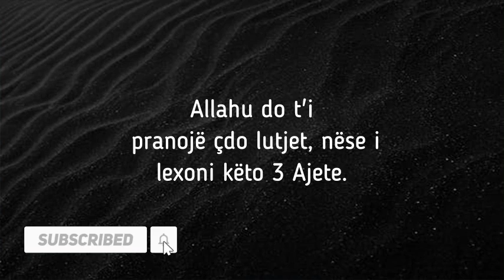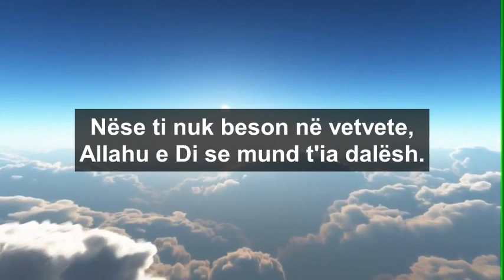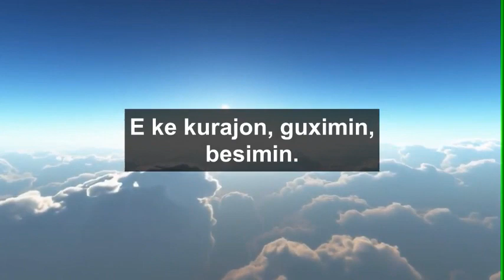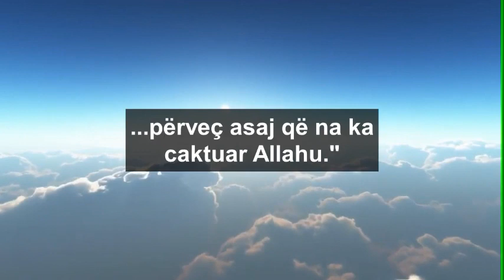Allahu pranon çdo lutje nese permendni keto 3 Ajete Kuranore (MOS E HUMBISNI)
Ne kete video do te gjeni nje pjese shume interesante, ku do te zbuloni se cileve persona Allahu i pranon çdo lutje, nese i permendni keto 3 Ajete Kuranore.
Mesoni keto Ajete dhe permendni sa me shpesh te jete e mundur.

JU UROJ SHIKIM TË KËNDSHËM!

1. This video has no negative impact on the original works (It would actually be positive for them.)
2. This video is also for teaching purposes.
3. It is not transformative in Nature.
4. I only used bits and pieces of videos to get the point across where necessary.

Me Allahun Perpara does not own the rights to these video clips.